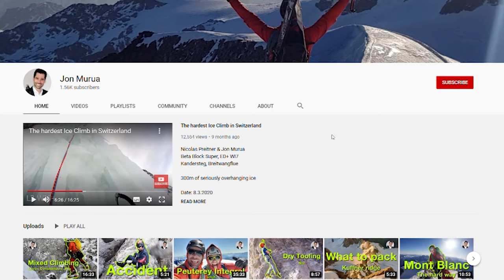Mixed Climbing in Kandersteg, Damokles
Robin Avanthay & Jon Murua
Damokles, Breitwangflue, Kandersteg
ED+ M7+
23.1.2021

Extreme alpinist

Transcript:

This route is generally a mixed route with delicate dry tooling to jump into the ice.

This year however, the waterfall was fully formed all the way to the bottom!
Many teams had climbed it this season given the exceptional conditions.
That was beautiful!

My partner Robin climbed the first easy pitch without any problems.

The second pitch set the scene already.
It was covered on snow and I couldn't find the holds or where to protect.
That was a mental game!

After a while battling with the snow, I reached the ice which was extremely dedicate. It was very thin and detached from the rock.
That was scary!
Unable to protect I had to climb extremely softly not to collapse the waterfall.

I decided to keep climbing and connect the second and third pitch again.
The third pitch felt also pretty hard as the ice had taken the shape of plenty of small mushrooms which were weak and délicate.

I arrived full of adrenaline to the anchor.
Just beside the overhanging ice and the seriously delicate dry tooling section.

Robin started, but he ended up leaving to me the pleasure to lead this gorgeous pitch.
Delicate dry tooling moves on millimetric holds to jump into the plastic ice.
Amazing!
I could reach the bolts from the ice which gives extra security.

The exist is seriously overhanging.
There were a set of mushrooms protected by sharp stalactites. What an ambience!

The crux is rated M7+, but I thought it was much harder.
The rock was broken and many of the holds could no longer be used. This forced me to improvise and use sketchy holds that were really far apart.

I jumped into the ice after 3 bolts to continue this steep and long cigar.
The ice, partly melted from a heatwave created many cavities allowing me to jam arms, legs and even my heaps to have rests.
I also managed to climb with bare hands some sections to relax the forearms.

It took me a whole hour to climb this pitch!
I actually run out of ice screws 15 metres from the top. That was mental!

By the time Robin arrived, it was getting dark and it started snowing.
We thought it was not worth it to push to the summit in the dark. We had climbed the beautiful cigar and mixed climbing crux so we felt satisfied.

It was also nice to enjoy the rappels with light. What ambience! So overhanging!
Look at those stalactites!

Have fun in the mountains, and be safe!